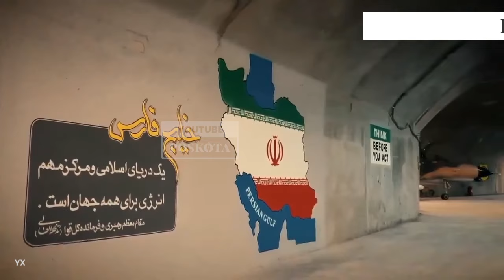Berbeda Jauh ini Kekuatan Militer Iran dan Militer Israel dan Peringkat di Dunia